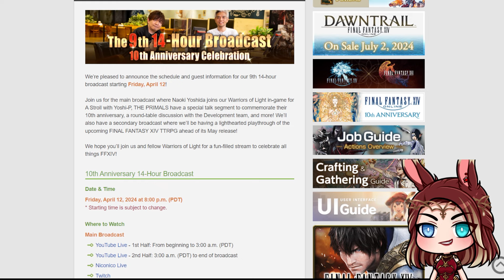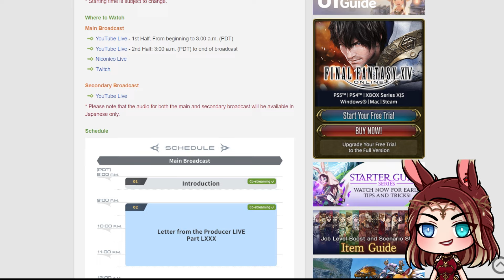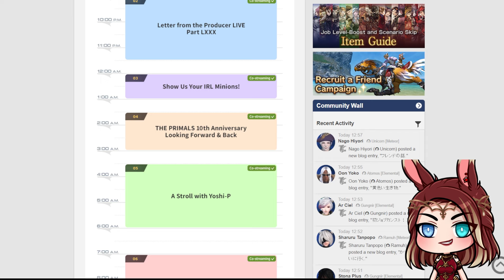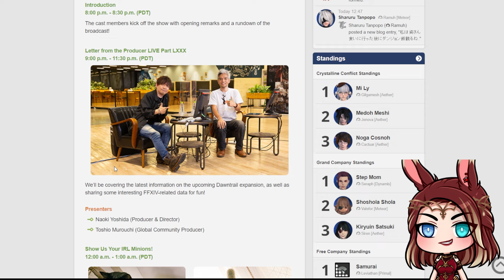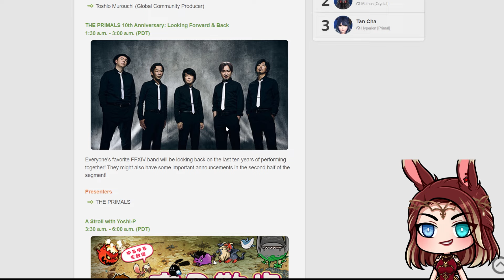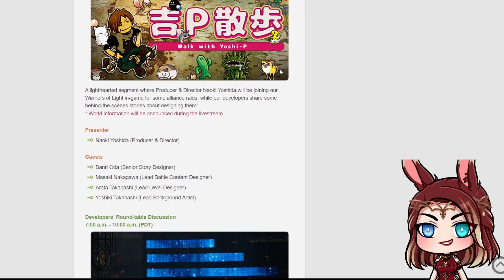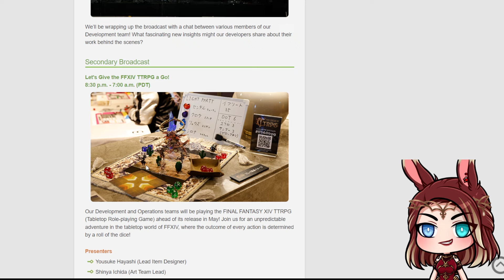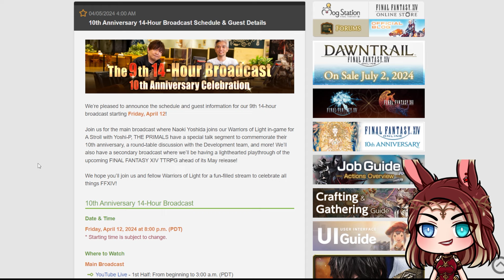FFXIV 14 Hour Broadcast Information | 2024 10th Anniversary Celebration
🔴 I stream live on Twitch & YouTube 6+ times per week!

You can also find me here:
~Socials~